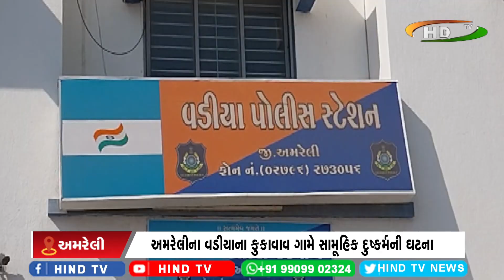અમરેલીના વડીયાના કુકાવાવ ગામે સામૂહિક દુષ્કર્મની ઘટના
કુંકાવાવ ખાતે 21 વર્ષની યુવતી પર લગ્નની લાલચ આપી દુષ્કર્મ
4 નરાધમો દ્વારા સામૂહિક દુષ્કર્મ ગુજાર્યાની ઘટના પોલીસ ચોપડે